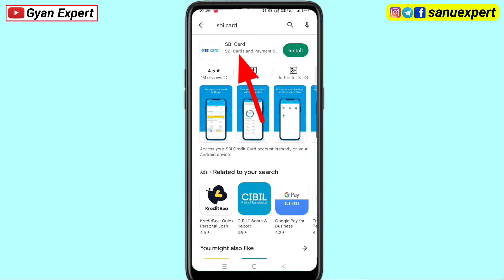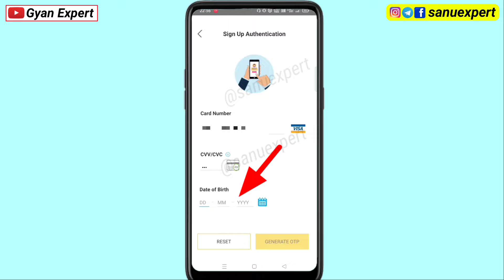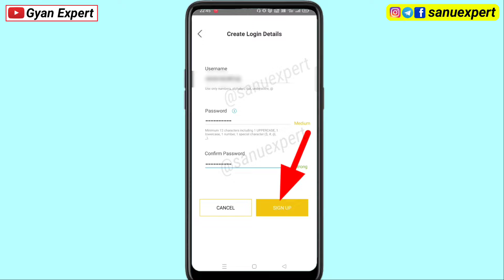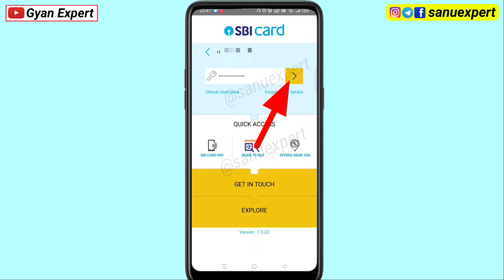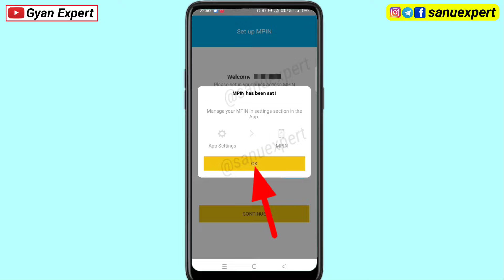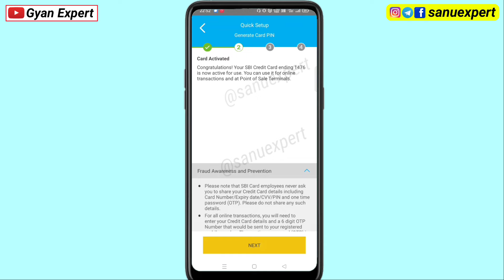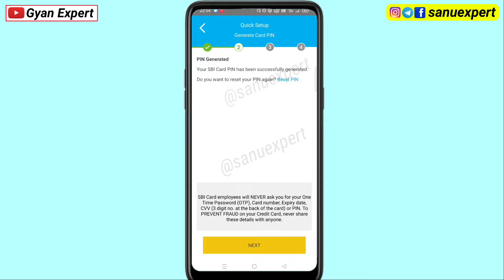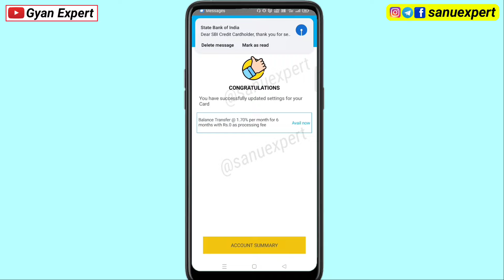SBI Credit Card Pin Kaise Banaye | Activate SBI Credit Card | SBI Credit Card Pin generate online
About this Video:- iss Video me bataye hai sbi credit card pin generate sbi credit card activate kaise kare agar aap ko new sbi credit card mila hai aur sbi credit card pin kaise banaye janana chahte hai sbi credit card activate karna chahte hai to video ko last Tak jarur Dekhiye. to Video ko Last tak jarur Dekhiye. Dosto Umeed hai aap ko Video pasand aaya hoga.